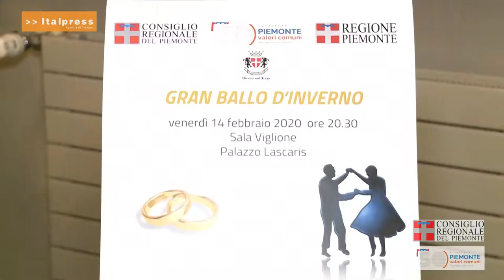Gran Ballo d'Inverno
Sono state circa 70 le coppie che hanno partecipato alla serata di San Valentino al Gran Ballo d'Inverno organizzato dal Consiglio Regionale del Piemonte e dalla Giunta per festeggiare i piemontesi che si sono uniti nel matrimonio nel 1970.